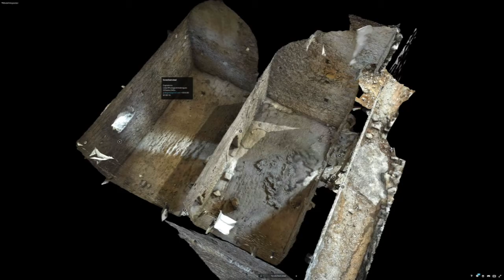Tower 3D (Voila, Crete)